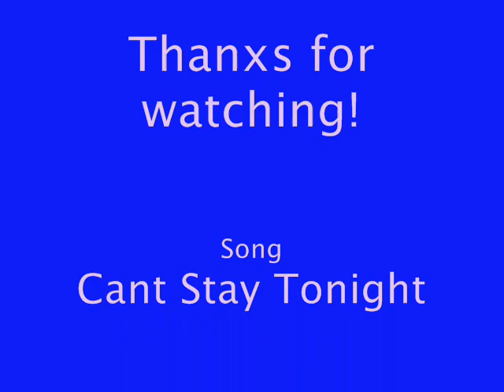My Melanie C pics 2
The pics I made from Reason and BI era!